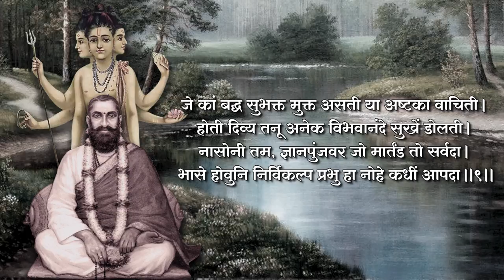Shri Prabhu Charitra Ashtak - श्रीप्रभु चरित्र अष्टक - by Shri Martand Manik Prabhu Maharaj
Sung by: Chaitanyaraj Prabhu
Recorded by: Chijjwal Prabhu
Harmonium: Ajay Sugaonkar
Video by: Kiran Tagadghar
Digitally recorded at Siddhachal Studio, Maniknagar